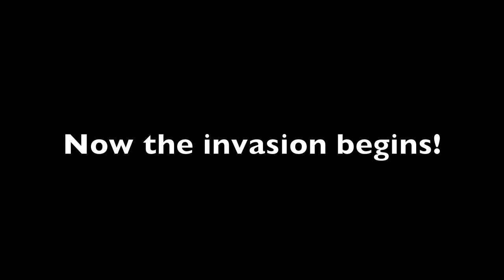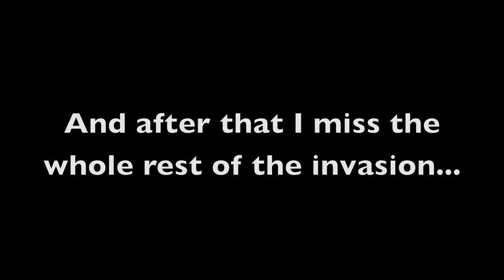PiratesOnline: Tortuga INVASION in HD